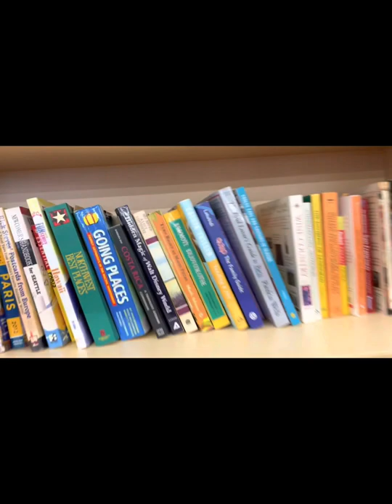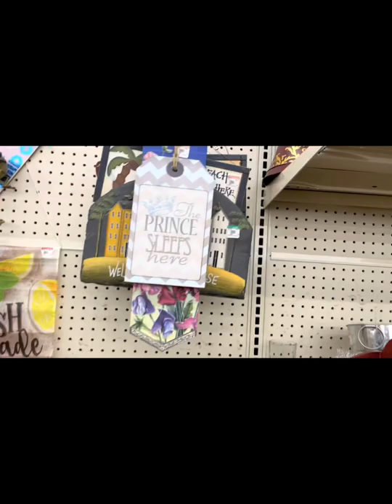First Time My Daughter Eye Check Up And She Is Nearsighted/ Like Mother Like Daughter Genes!